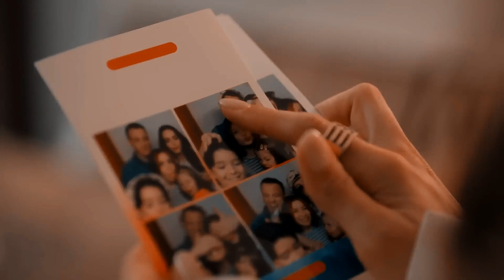►Боюсь тебя потерять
Мои любимые 😍❤